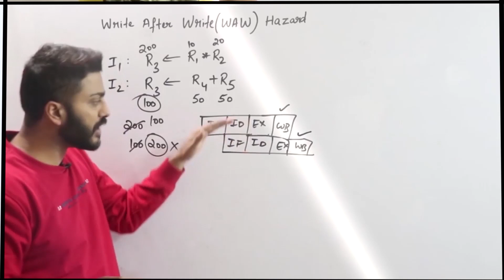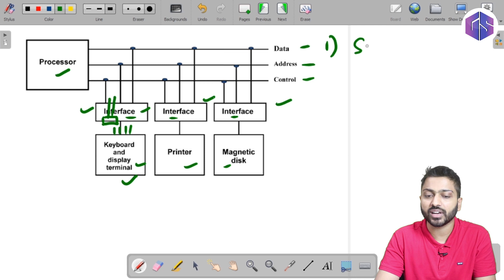I/O Interface in Computer Organization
I/O interfaces are the mediums in which data are sent from internal logic to external sources and from which data are received from external sources. The interface signals can be unidirectional or bidirectional, single-ended or differential and could follow one of the different I/O standards.